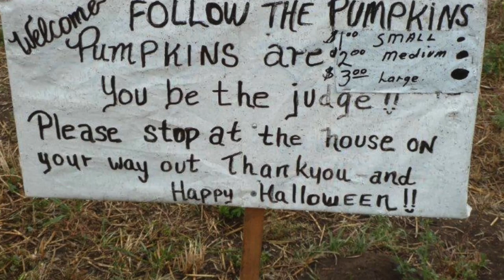Pumpkin Fest 2014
This video is about Pumpkin Fest 2014